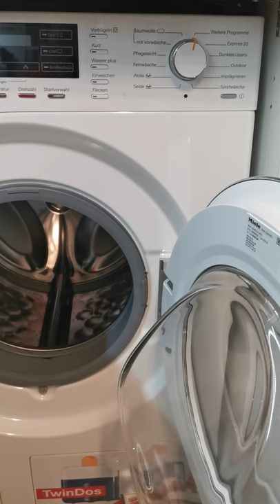Miele w1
From the Survice Bulgaria Survice and LibraGrup shop final explanation to Miele in Sofia is that I did put my washing mashine correctly???